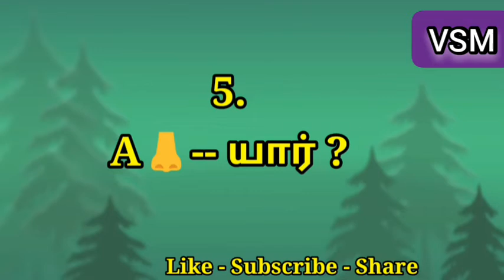V_S_M_Present ||வேதத்தை ஆராய்வோம்|| வேத வினா பகுதி - 1 ஆதியாகமம் 1-5 அதிகாரங்கள்.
VETHAVASANAME SATHIYAM MINISTRY PRESENT

நீங்கள் வேதத்தை முறையாக கற்க விருப்பம் உள்ளவர்களா ?

இதோ உங்களுக்காகவே தினமும் சில  வேத பகுதிகளை  வாசிக்கவும் ஒரு ஆண்டுக்குள் வேதத்தை வாசித்து முடிக்கவும் அதோடு கேள்விகள் மூலம் வேதத்தை நன்கு புரிந்து  கற்றுக்கொள்ளவும்  ஓர் வாய்ப்பு

        வேதத்தை ஆராய்வோம்
       வேத வினா பகுதி - 1
  ஆதியாகமம் 1-5 அதிகாரங்கள்

உங்கள் பதில்களை கீழே உள்ள கமெண்ட் பாக்ஸில் பதிவிடலாம்
உங்கள் பெயர் ஊர், மாவட்டம் குறிப்பிடவும் / 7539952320 என்ற எண்ணிற்கும்  விடைகளை அனுப்பலாம்

 பதிலை கண்டுபிடியுங்கள் ?

1.ஜலமானது எதை திராளாய் ஜநிப்பித்தது ?.

2.தேவன் எந்த நாளை ஆசீர்வதித்து,
பரிசுத்தப்படுத்தினார்?

3.தந்திரமானது எது ?

4.யாரைக்கொல்லுகிறவன் மேல் ஏழு பழி சுமரும் ?

5.A👃-- யார் ?

சரியான பதில் மற்றும் இருப்பிடத்தை கண்டிப்பாக குறிப்பிடவேண்டும்

ஒரு கேள்விக்கு 2 மதிப்பெண்கள்வீதம் 5 கேள்விக்கு 10 மதிப்பெண்கள் வழங்கப்படும்.

தினமும் காலை 6 மணிக்கு கேள்விகள் நமது சேனலில் பதிவிடப்படும்.  மாலை 6 க்குள் உங்கள் விடைகளை அனுப்பலாம் .

விடைகள் நமது சேனலில் பதிவிடப்படும் அதோடு பங்குபெற்றவர்களின் பெயர்  மற்றும் மதிப்பெண்களும் பதிவிடப்படும். இறுதி வரை பங்குபெறுகிறவர்களுக்கு மதிப்பெண்கள் அடிப்படையில் பரிசுகள் வழங்கப்படும்